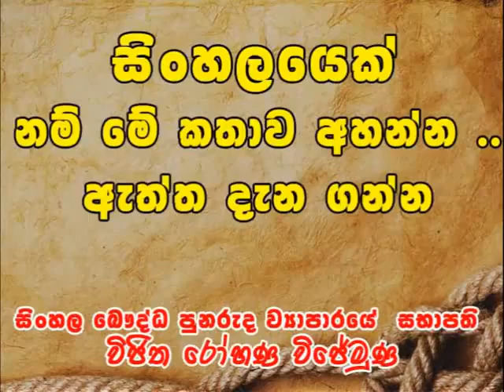සිංහලයෙක් නම් මේ කතාව අහන්න .. ඇත්ත දැන ගන්න| ඔබත් රාවණා පරපුරේ සිංහලයෙක් නම් Share කරන්න.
- අනාවැකි 13ක් තිතටම කිව්වා - ලින්ක් එක බලන්න